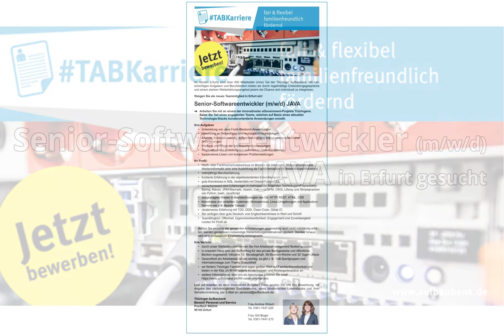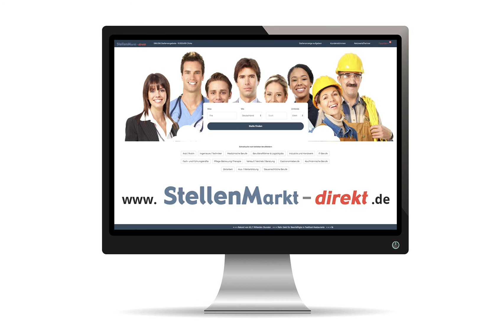Senior-Softwareentwickler JAVA (m/w/d) in Erfurt, gesucht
m Herzen Erfurts sind über 400 Mitarbeiter (m/w) Teil der Thüringer Aufbaubank. Mit vielschichtigen Aufgaben und Berufsfeldern bieten wir durch regelmäßige Entwicklungsgespräche und einem starken Weiterbildungsangebot jedem die Chance sich individuell zu integrieren.
Steigen Sie als neues Teammitglied in Erfurt ein!

Senior-Softwareentwickler (m/w/d) JAVA
Arbeiten Sie mit an einem der innovativsten eGovernment-Projekte Thüringens. Seien Sie Teil eines engagierten Teams, welches auf Basis eines aktuellen Technologie-Stacks kundenorientierte Anwendungen erstellt.

Ihre Aufgaben
• Entwicklung von Java Front-/Backend-Anwendungen
• Mitwirkung an Technologie- und Architekturentscheidungen
• Analyse, Konzeptionierung, Aufwandsschätzung und Umsetzung fachlicher Anforderungen
• Wartung und Pflege der bestehenden Anwendungen
• Projektarbeit und Erstellung von technischen Dokumentationen
• kooperatives Lösen von komplexen Problemstellungen

Ihr Profil:
• Hoch- oder Fachhochschulabschluss im Bereich der Informatik, Wirtschaftsinformatik, Medieninformatik oder eine Ausbildung als Fachinformatiker für Anwendungsentwicklung
• mehrjährige Berufserfahrung
• fundierte Erfahrung in der objektorientierten Entwicklung mit Java
• gute Kenntnisse in SQL, bestenfalls mit Oracle/PostgreSQL
• wünschenswert sind Erfahrungen in mehreren der folgenden Technologien/Frameworks: Spring, Maven, JPA/Hibernate, Vaadin, Camunda BPM, OSGI, Liferay und Skriptsprachen wie Python, bash, JavaScript
• ausgeprägtes Wissen in Basistechnologien wie Git, HTTP, REST, HTML, CSS
• Kenntnisse von verteilten Systemen, Microservices, Linux-Umgebungen und Application-Servern wie z.B. Apache Tomcat
• idealerweise Erfahrung mit TDD, DDD, Clean Code, Gitlab CI
• Sie verfügen über gute Deutsch- und Englischkenntnisse in Wort und Schrift
• Teamfähigkeit, Offenheit, Eigenverantwortlichkeit, Engagement und Zuverlässigkeit runden Ihr Profil ab
Sollten Sie einzelne der genannten Anforderungen gegenwärtig noch nicht vollständig erfüllen, werden gemeinsam notwendige Weiterbildungsmaßnahmen geplant. Darüber hinaus wird eine umfassende Einarbeitung sichergestellt.

Ihre Vorteile:
• durch unser Gleitzeitmodell können Sie ihre Arbeitszeit weitgehend flexibel gestalten
• in unserem Haus wird der Tarifvertrag für das private Bankgewerbe und öffentliche Banken angewandt: inklusive 13. Monatsgehalt, 39-Stunden-Woche und 30 Tagen Urlaub
• Gesundheit am Arbeitsplatz ist uns wichtig: es gibt z. B. TAB-Sportgruppen und Informationstage zum Thema Gesundheit
• wir fördern Thüringer Familien und legen großen Wert auf Familienfreundlichkeit und bieten in der Kita „im Brühl“ eigene Kinderkrippen- und Kindergartenplätze an

Thüringer Aufbaubank
Bereich Personal und Service
Postfach 900244
99105 Erfurt